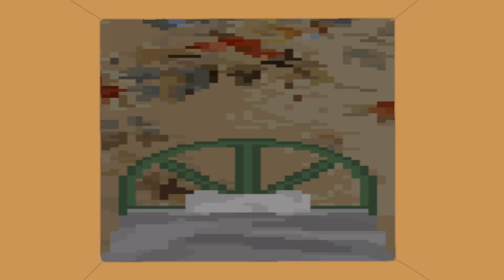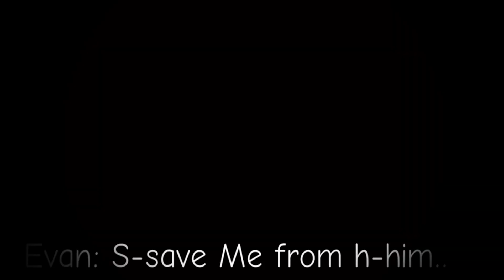Mr. Hopp’s Playhouse ANIMATED - The New Toys - Episode 01 - Parody series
Creator of the game: MOONBIT
Creator of show:Mudi the animator
Animated: Mudi the animator
background:mr Hopp’s playhouse 2
Voice actors!
Mudi/himself
Ayaz/himself
Ali-Zilla/Himself
Ayaan/Mudi(he was busy I couldn’t get him)
Lillian/Herself
Adam the bully/Mudi
Matron/Marwa(My aunt)
Evan/mudi

00:00 blacklands Manor orphanage
00:24 children playing with toys
01:41 the bully Arrives To stalk his nerds
02:23 the Talk before Sleep
02:41 The Dream
02:57 Sneaking out of bed
04:14 The Hand Beyond the Demon
04:40 Caught By the Matron
05:03 Back to sleep

It will end Soon For all of you brats….